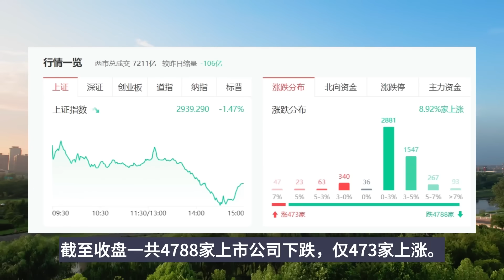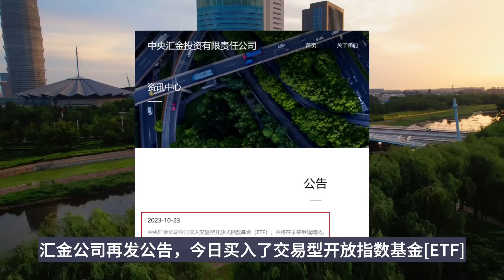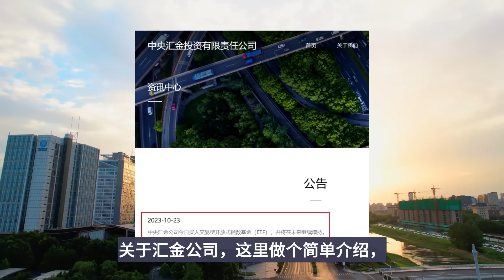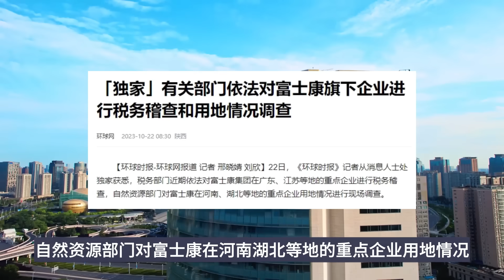整个市场，全军覆没